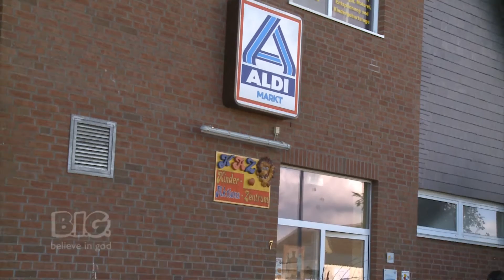BIG Kongress 2013 - Soziale Aktion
Nichts für Stubenhocker, sondern für Weltretter. Nach dem Motto ging es raus, um der Stadt bestes zu tuhen.

Rudolfstr. 8, 42285 Wuppertal nrw.adventjugend.de

Kamera: Julian Martin
Ton: Jan Koch
Schnitt: Julian Martin